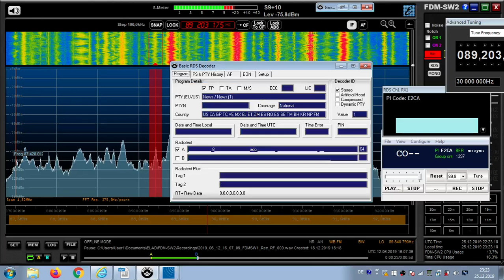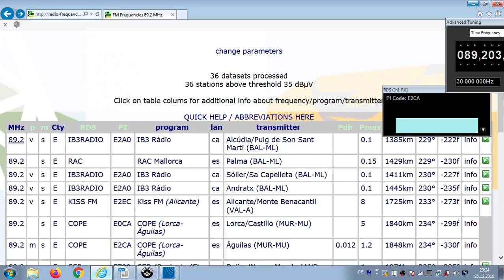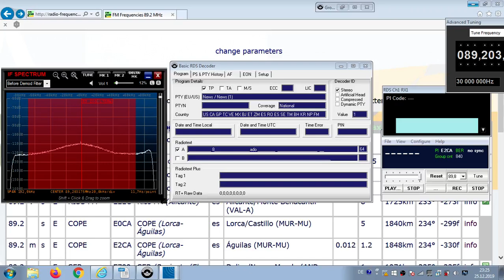FM DX Es - 120619 1607UTC - 89.2 COPE (E) Águilas (MUR-MU) 1.2kW 1848km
89.2 – cope-id- cope communidad de murcia, E2CA, v1natnewsnews1, CO, radiotext: _L or ,

89.2 m s E COPE E2CA COPE (Lorca-Águilas) es Águilas (MUR-MU) 1.2kW
1848km 234°
RDS-PS: __COPE__ AGUILAS_

Receiver: ELAD FDM-SW2 + RDS Spy + SDR Console v3.1
Mobile: TEF6686 - v2.0 - old version
Screenrecording: OBS + Bandicam